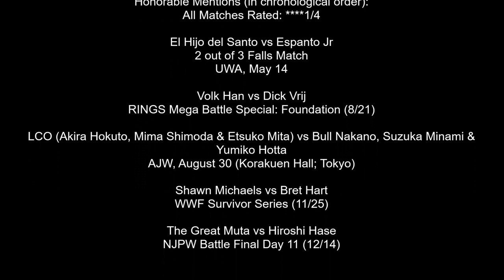Top 25 Pro-Wrestling Matches of 1992